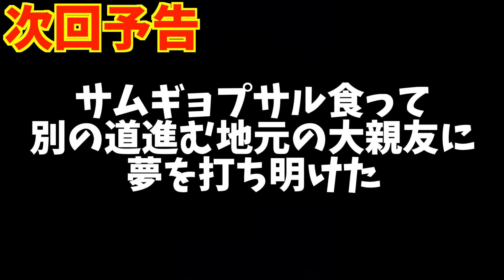【誕生日】このタイミングであなたにお伝えしたいことがあります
ゆうたとファン巻き込んで広蔵市場で爆食してみた

コムドットゆうたとハイブランドじゃんけんショッピング

オーストラリア編🇦🇺

ニュージーランド編🇳🇿

5月15日をもちまして26歳になりました。
当日から今日にかけてもまだ誕生日おめでとうと言ってもらえて、僕は幸せ者です。
沢山のファンの方から応援していただいてる分
1海外系YouTuber「かずえいライフ」として
これからも海外系1番を目指して飛躍していきます
26歳になったまだまだ若いかずえいライフ
ぶちかましていくのでよろしくお願いします！______________________________________